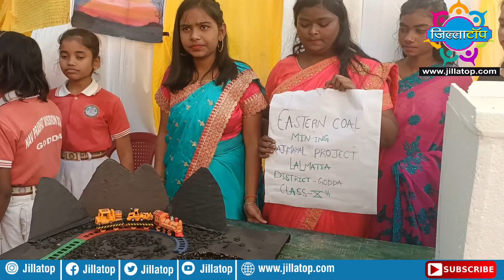किसी बच्चो ने बयान कार तो किसी ने सोलर सिस्टम,शिक्षिका ने भी दिखाई अपनी कलाकारी।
किसी बच्चो ने बयान कार तो किसी ने सोलर सिस्टम,शिक्षिका ने भी दिखाई अपनी कलाकारी।नव प्रभात मिशन का 21वा फाउंडेशन डे।

About Channel :

Jillatop News युवा पत्रकारों की एक टोली है जिसका उद्देश्य पत्रकारिता की असली परिभाषा से लोगों को अवगत कराना है , धूमिल हो चुकी पत्रकारिता की तस्वीर पर से चाटुकारिता के जाला हटाना है ,जिल्लाटॉप निष्पक्ष पत्रकारिता की परिभाषा है ! जिल्लाटॉप के साथ बने रहें जिल्लाटॉप से जुड़े रहें!